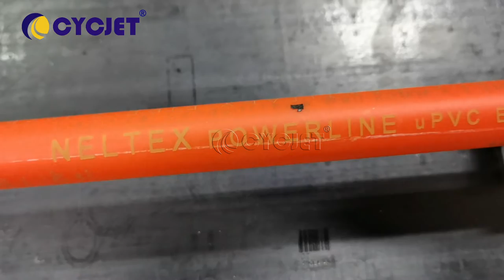CYCJET Red PVC pipe Fly Laser Marking Machine Online Laser Coding Machine Plastic pipe laser printer